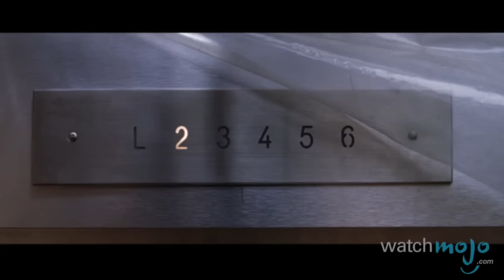Top 10 Mob Hits In Movies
Sure, the life of a mobster holds many promises, but it typically ends with a closed casket. as we count down the Top 10 Mob Hits in Movies.

For this list, we're chronicling mob hits in movies best described as unforgettable, shocking and over the top.

Special thanks to our users robertzerep9 and Cam Gold for submitting the idea on our Interactive Suggestion Tool